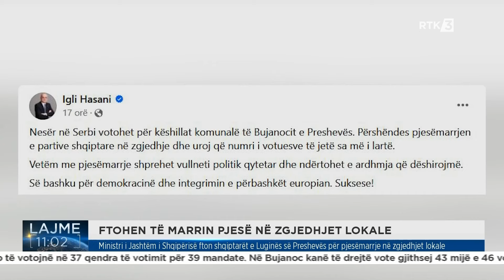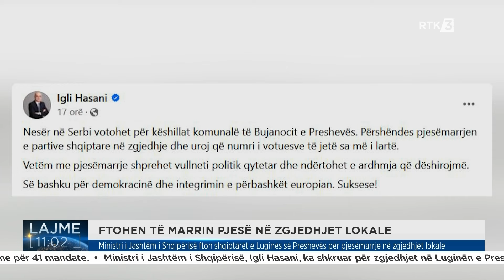Lajme 11:00 02.06.2024